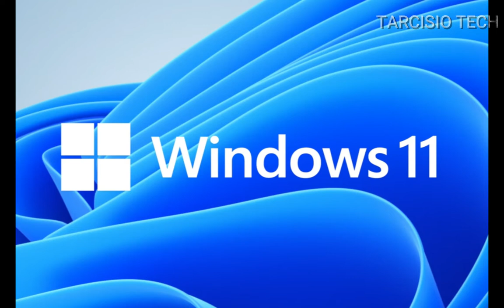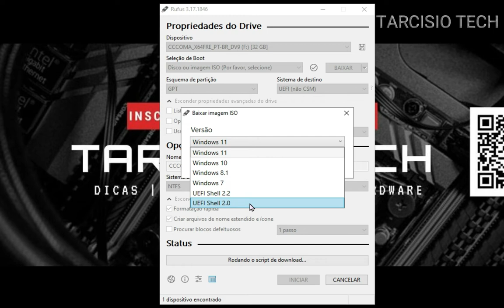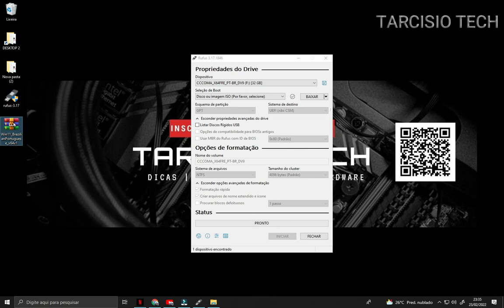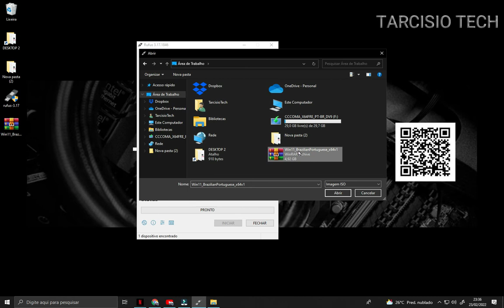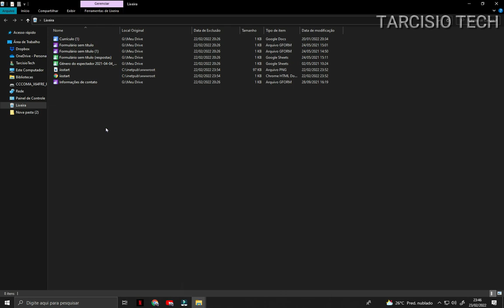WINDOWS 11 SEM TPM 2.0 NO PEN DRIVE DE INSTALAÇÃO